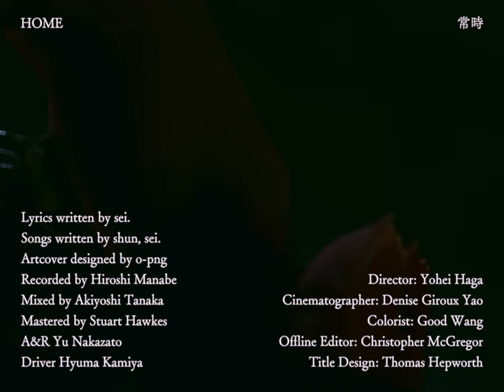HOME - 常時 (Official Music Video)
HOME - 常時 / JOHJI

Director: Yohei Haga
Cinematographer : Denise Giroux Yao
Colorist : Good Wang
Offline Editor : Christopher McGregor
Title Design : Thomas Hepworth

Lyrics written by sei.
Songs written by shun, sei.
Artcover designed by o-png
Recorded by Hiroshi Manabe
Mixed by Akiyoshi Tanaka
Mastered by Stuart Hawkes
A&R Yu Nakazato

HOME - HOME EP

1. Lucy
2. 常時 / JOHJI
3. 愛のうた / ai no uta
4. Maybe I should die with you
5. lululu

HOME PARTY'24 FALL -ONEMAN LIVE-

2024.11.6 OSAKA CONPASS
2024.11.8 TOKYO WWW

OPEN 19:00 / START 20:00
ADV 3,800 / DOOR 4,300
U-23 3,000